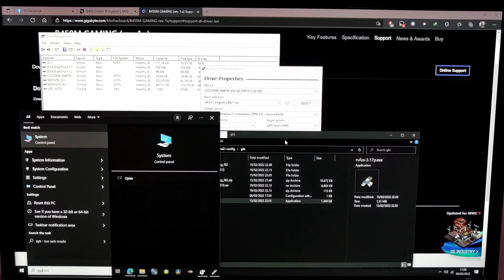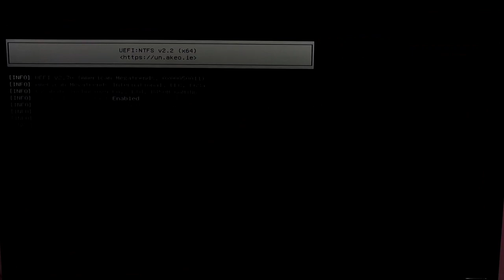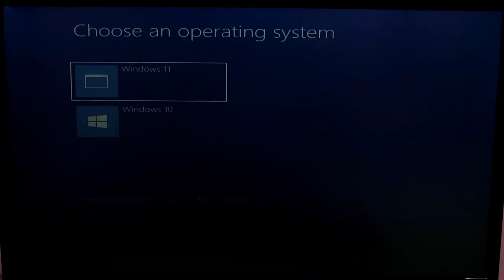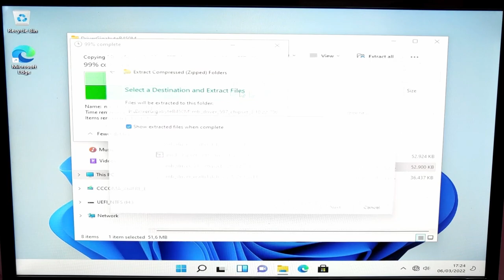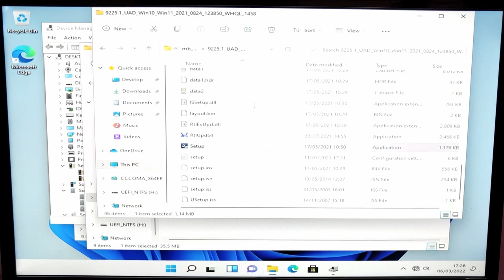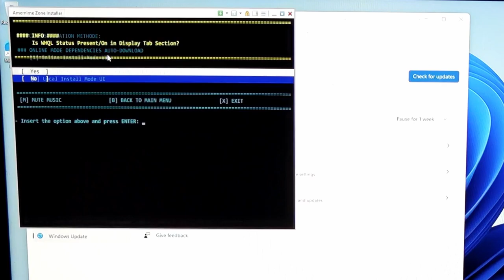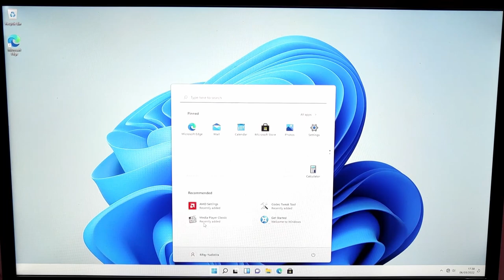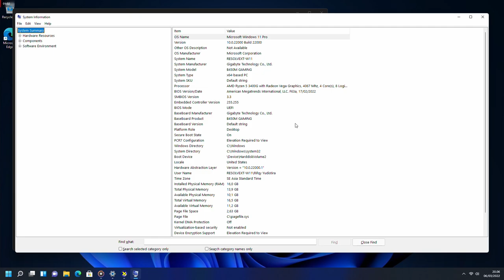Windows 11 and Windows 10 Dual Boot with AMD NimeZ Drivers Guide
Windows 11 is released, but you may think can it be installed with modded drivers, especially for users who want to install Amernime Zone AMD Modded Drivers. In this video, I prove these modded drivers can be used in Windows 11, with TPM 2.0 and Secure Boot enabled.

Honestly, security concerns is just a big liar for this modded drivers, only these bad people says like that becasuse they never tried this nimez drivers, and not believe WHQL works fine in these nimez modded drivers. Although WHQL can be broken sometimes, it's still can be fixed by using Repair WHQL State, unlike XtremeG that has extremely modded drivers without WHQL that be big issues. And because of XtremeG, most people thinks the modded drivers is unsafe. But, Amernime Zone proves it wrong by keeping WHQL state remain safe without using testsigning and disable driver signature, while modding AMD drivers.

0:23 Rufus Guide
1:42 Create Partition
3:09 Download Drivers
4:03 Using NimeZ
4:35 Booting to USB
5:15 Installing W11
9:35 Configure W11
12:31 Installing Drivers
22:23 K-Lite Guide
24:43 Finalizing

My Specs :
AMD Ryzen 5 3400G (CPU locked 4075MHz 1.4v, GPU Overclocked to 1700MHz 1.1v SOC Voltage, tuned via BIOS - uses 3rd party cooling PCCooler Paladin 400)
Klevv Bolt X 2x8GB DDR4 XMP 3600MHz 1.35v C18 (running at 3600MHz 1.42v CL16 Optimized Subtiming)
Gigabyte B450M Gaming Motherboard (BIOS F63a AGESA 1.2.0.6 B)
GPU Integrated AMD Radeon Vega 11 (2GB Shared VRAM - HyperMemory Enabled)
Game SSD : V-GEN SSD 480GB SATA3
OS SSD : Klevv Neo N500 SSD 120GB SATA3
Additional SSD : Intel SSD 240GB SATA3
OS Windows 10 Build 21H2
Driver : NimeZ Adrenalin Mod AMD Radeon Driver 22.2.2 (Recorded with Relive on Adrenalin New UI)

Music Used in this video :
Firelake - Live to Forget, Reminder, Fighting Unknown